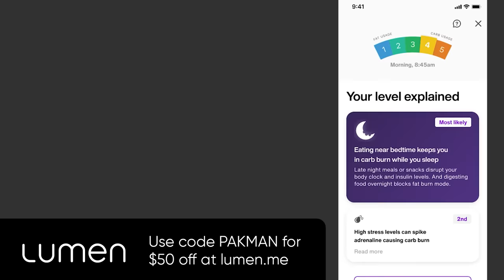Ben Shapiro twists himself into pretzel over Candace Owens firing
-- The Daily Wire's Ben Shapiro twists himself into a logic pretzel when asked about the firing of Candace Owens during an appearance with cultural critic and arbiter of ideas Dave Rubin
Leave a Voicemail Line: (219)-2DAVIDP